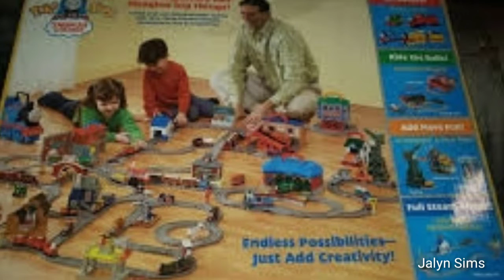Thomas & Friends Take Along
WOW The Thomas & Friends Take Along But I Wish I Have My Take N Play Spencer Hiro Victor & Kevin But I Have Bob The Builder Take Along Sets & My Barney The Purple Dinosaur Doll That I Usually Got From Toys R Us In 2010